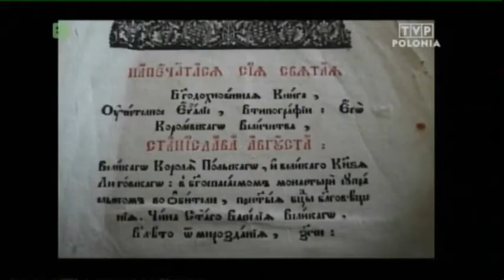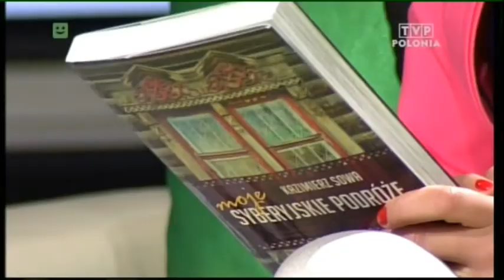Syberia - Rosja - podróż - wycieczka 2013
Syberia -  Rosja - podróż - wycieczka 2013 kolej trans syberyjska transsyberyjska irkuck
mongolia